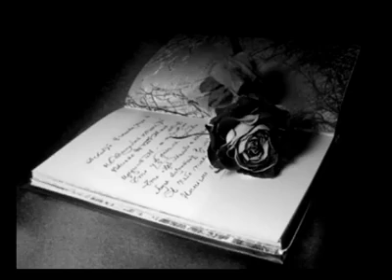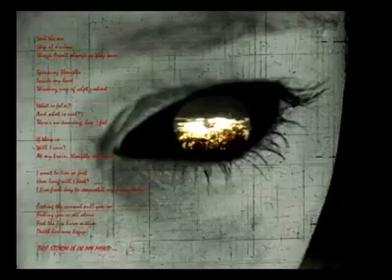keramat-murka tuhan (new versi) official video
kami hanya band indie dengan harapan yg tinggi ,namun kami yakin karya kami bisa d terima di semua kalangan dengan ambisi kami yg tinngi..
suport kami lur ,salam metalhead majalengka